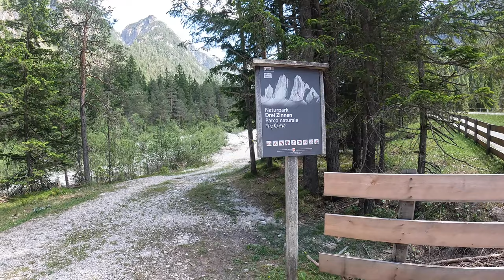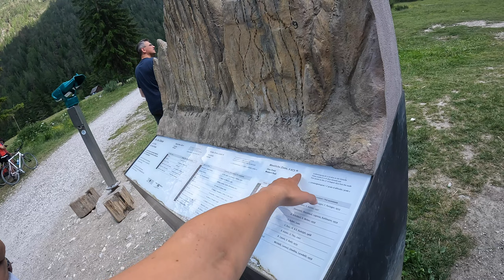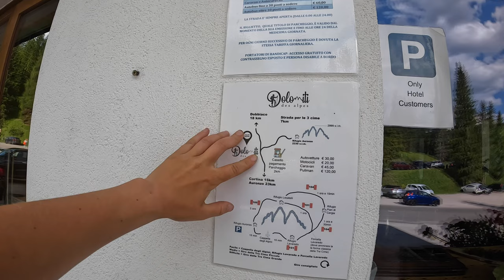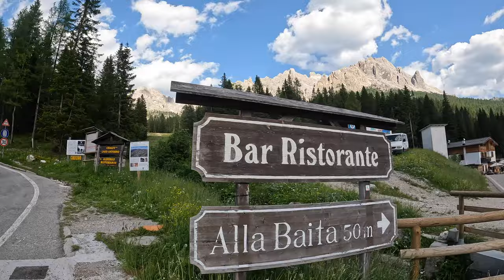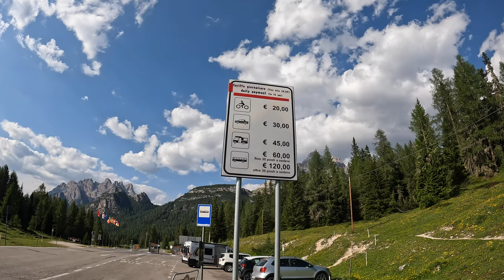Rojus ar pragaras? | Sunkiausia diena gyvenime | Dolomitai